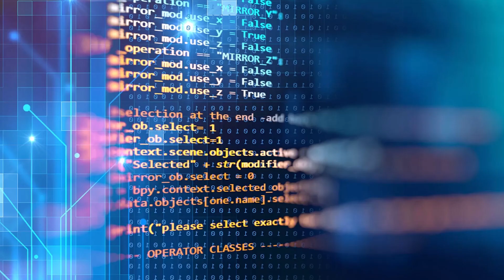TOP 11 CÃES mais VIOLENTOS do mundo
Os cães são leais, amigáveis e muitas vezes referidos como o melhor amigo do homem. Na verdade, muitos desses animais amorosos se dedicam a nos proteger de coisas que consideram perigosas. Como resultado, eles podem mostrar hostilidade em relação a estranhos e, em alguns casos, atacar. Nem todos os cães desta lista são cães verdadeiramente perigosos, sem exceção. É só que certas raças de cães tendem a exibir um comportamento mais agressivo do que outras. Não montamos esta lista para impedi-lo de possuir um desses cães. Em vez disso, é para ajudar os donos e as pessoas a entenderem os perigos potenciais de interagir com cães desconhecidos. Além da raça do cão, existem vários fatores que determinam se um cão é ou não perigoso.
Por si só, cães de porte grande já são perigosos pelo seu tamanho, caso não seja feita uma socialização e o treinamento do cão corretamente.